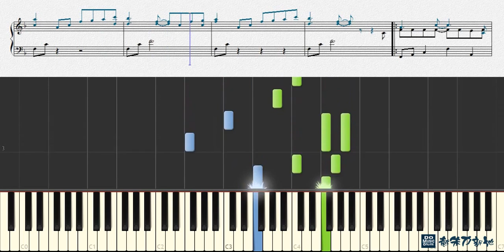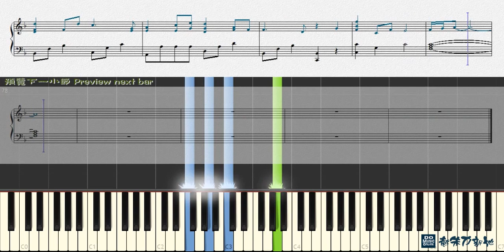愛是不保留, 關心妍 Jade Kwan Sum Yin (鋼琴教學) Synthesia